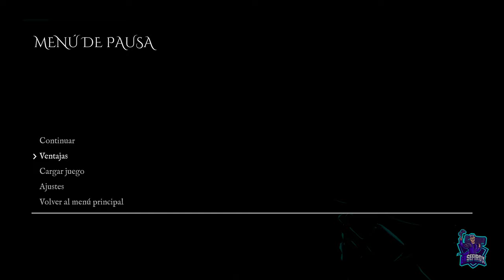ECHOBLADE // PLATINO y 1000G FACIL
Platino fácil y 1000G de 20 minutos.
Juego de aventura en el que tendremos que avanzar por unas mazmorras, no es necesario pasarse el juego, solo tenéis que hacer lo del video y estaría.
Puede que incluso en la misión número 1 muriendo y empezando una nueva partida también cuente los trofeos y el conteo de números y os ahorréis algunos minutos.
Doble platino, en playstation 4 y playstation 5, y 1000G muy fáciles de 20 minutos aproximadamente.
Echoblade